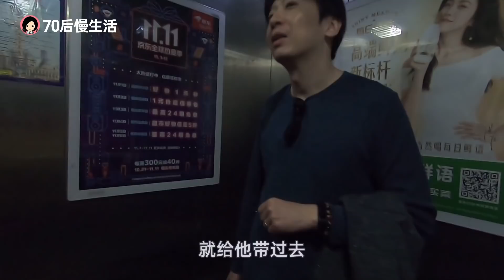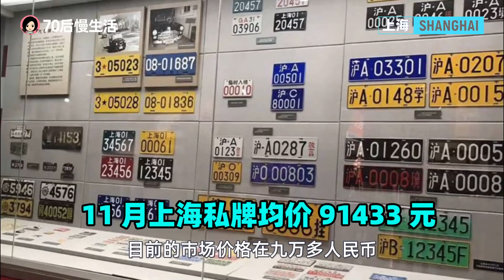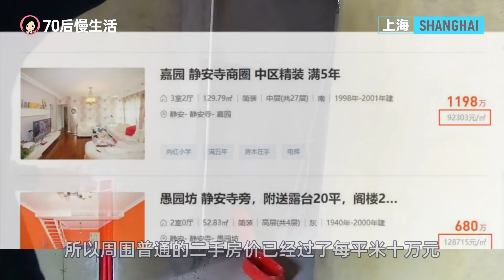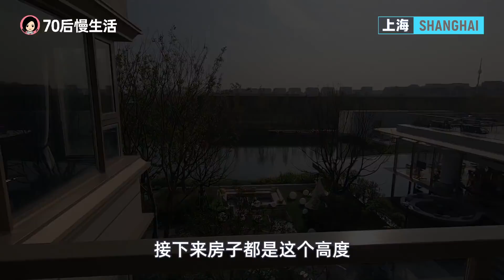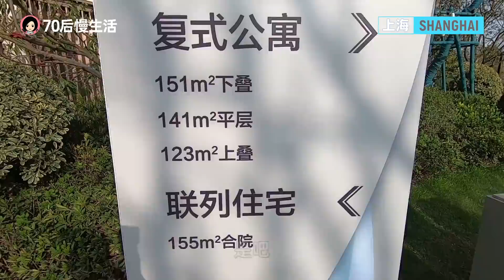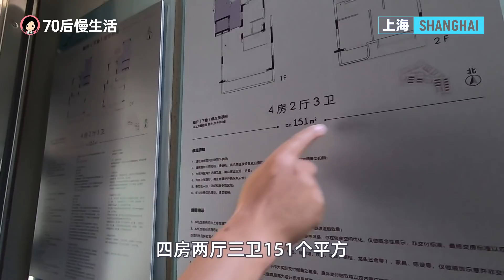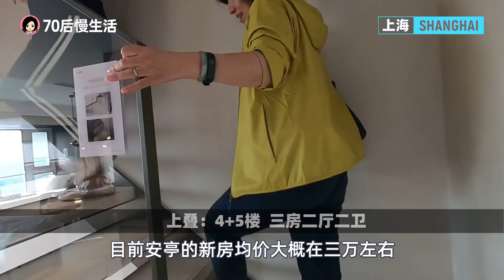86国内变化太快，现在上海流行开电动车 换大房 住郊区的新生活方式【嘉定安亭】@jinbaobaosubchannel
上海的房价 郊区养老 蔚来电动车 特斯拉电动车@jinbaobaosubchannel